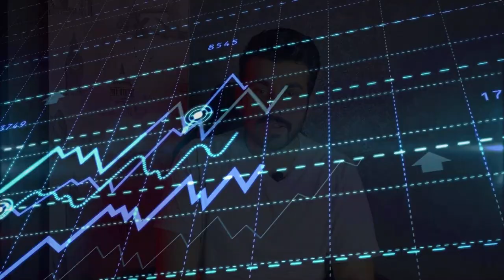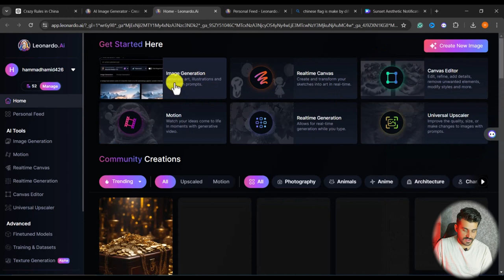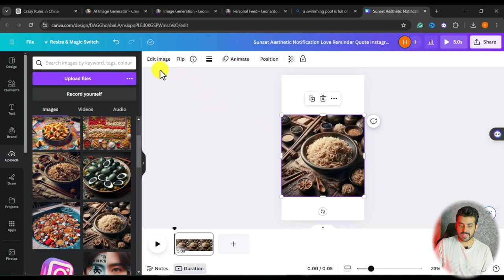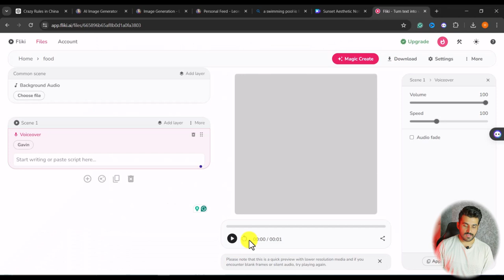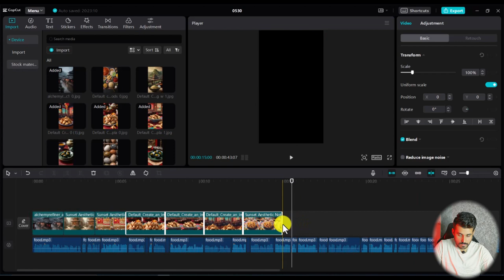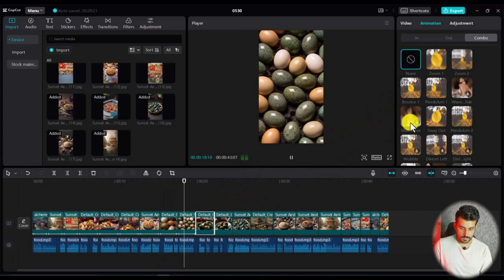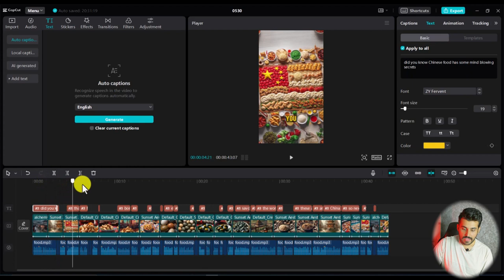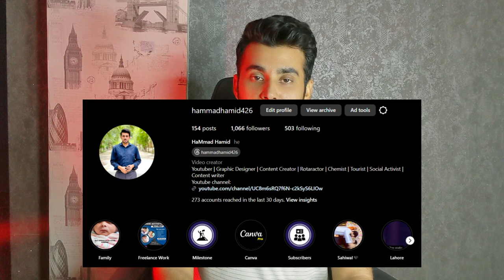Viral Food Facts Videos Creation For Tiktok,Youtube and Instagram | Tiktok Youtube Automation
In this Video i will explain that how you can make video on Craziest food Facts of different countries tutorial for free in Hindi and  Urdu. I will Explain Step by Step that how you can make Viral Food Facts Videos Creation For Tiktok,Youtube and Instagram to earn in passive income.

🔸CHATGPT PROMPT:
Write a 60-second video script about 3 crazyfacts about Chinese Food. Make it engaging with a strong hook to keep viewers watching until the end. Use simple and natural language that's easy to understand. The script should only include the voiceover, without any editing or stage directions.

TimeStamp
00:00 intro
02:02 Generate Script
02:36 Generate Images
04:28 Expand Size of Any Image
05:40 Generate Voice Over
06:58 Combine all Images and Voice to make Video

topics covered in this video:
Faceless video editing
how to make animated short video
tiktok creativity program
tiktok niche
how to become content creator
niche tiktok
tiktok niches
copypaste youtube channel ideas
faceless tiktok
faceless tiktok channel
faceless tiktok ideas
faceless tiktok niches
how to increase tiktok rpm
new niche
niche for youtube channel
tiktok automation
tiktok creativity program niches
tiktok faceless ideas
tiktok niches 2024
tiktok niches without face
youtube automatiion in hindi
youtube automation step by step
youtube niches 2024
youtube video content idea
How to MAKE RANDOM FACTS VIDEOS
RANDOM FACT SHORT VIDEO CREATION PROCESS
HOW TO EDIT RANDOM FACT VIDEO FOR TIKTOK
How to Create RANDOM FACT videos for TikTok creativity program
How to make fact videos
new fact channel kaise banaye
How to make facts videos for youtube
How to make ai facts video
ai voice facts channel
fact video kaise banaye mobile se a to z tutorial
facts video kaise banaen
fact video kaise banate hain
Ai facts
Viral facts niche
fact video kaise banaye
new niche for tiktok creativity program
how to make a faceless youtube channel
how to make a faceless video
youtube automation tutorial
viral niche
new viral niche
new viral niche for youtube
tiktok creativity program
Viral facts niche